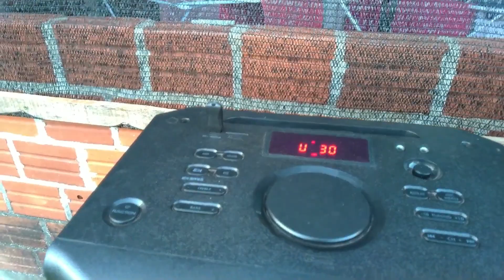Gradiente GCA112 x Philco PCX15000, caixas de som torre área externa.